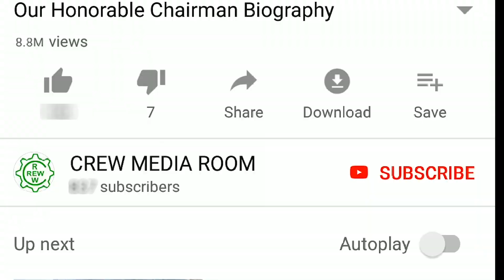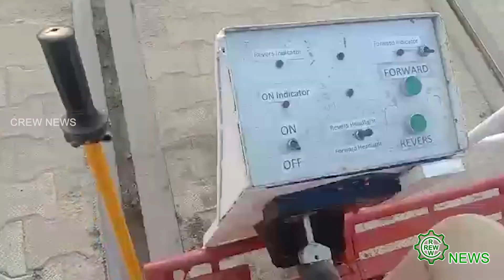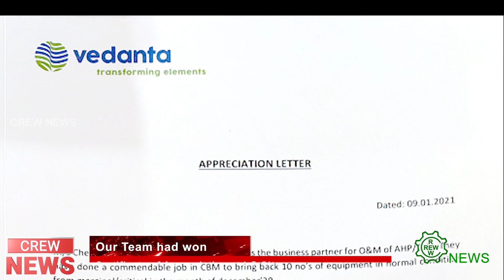10 02 2021 CREW HINDI NEWS